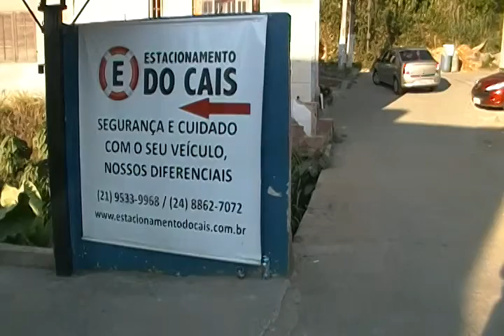CONCEIÇÃO DE JACAREI 2014, ESGÔTO ,POLUINDO A PRAIA 3403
CONCEIÇÃO DE JACAREI   , LINDA POR NATUREZA  ,    MAS  O ESGOTO ESTA SENDO DESPEJADO  NA PRAIA   ,  AO LADO DO  ESTACIONAMENTO DO CAIS  , UMA VALA  NEGRA ESTA  SENDO PREJUDICIAL A SAÚDE DOS BANHISTAS  , ELA  DESEMBOCA      AO LADO DO PIER  , DE CONCEIÇÃO DE JACAREI  ,   PE LAMENTAVEL  , EM NOSSOS DIAS ESTÁ OCORRENDO ESTE FATO  ,  MAS SEI QUE A PREFEITURA  ESTÁ SE MOBILIZANDO PARA   SER FEITO UMA ESTAÇÃO DE TRATAMENTO  ,  HOJE PODEMOS CONTAR COM O APOIO DO GOVERNO ESTADUAL  E FEDERAL EM PARCERIAS   , TRABALHANDO JUNTOS TUDO PODE SAIR DO PAPEL PARA A PRÁTICA ,